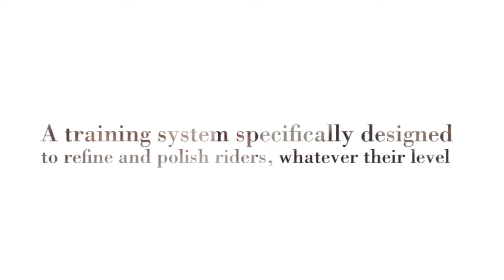The Athletic Equestrian Book Trailer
Division I collegiate riding coach Sally Batton has spent over 30 years perfecting her methods specifically designed to refine and polish riders, whatever their level. Here you learn both her time-proven warm-up and her energizing “Equicize” routine: a series of progressive exercises similar to aerobics on horseback. Batton's recommendations help you build and strengthen the major muscle groups used by equestrian athletes, and all exercises can be customized.